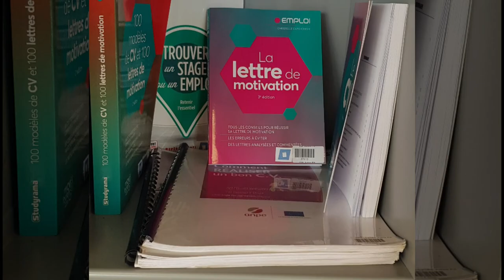L'espace Orientation au CDI